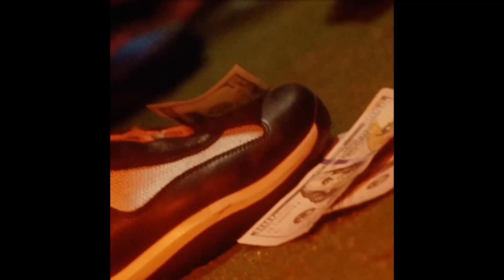[FREE] A$AP ROCKY TYPE BEAT 2022 - DON'T SHOT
🟥 Beats may be used "free for-profit" providing that credit (prod. Marcello Pierone) has been given in the song TITLE. If this is not possible a lease will need to be purchased
[FREE] LIL YACHTY TYPE BEAT 2022 - HYPER POLAND (PROD. MARCELLO PIERONE x BIGJENNY)

• This beat can be used "free for profit" on platforms that allow crediting the producers(s) in the title such as soundcloud and YouTube.
• To upload to other platforms such as spotify and apple music, a lease will need to be purchased.